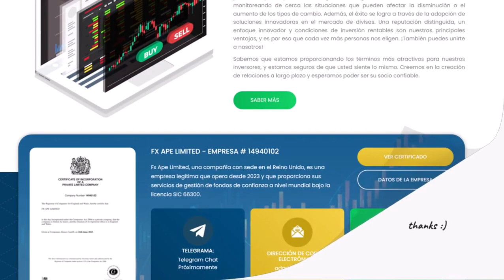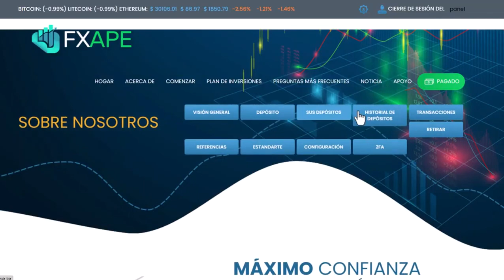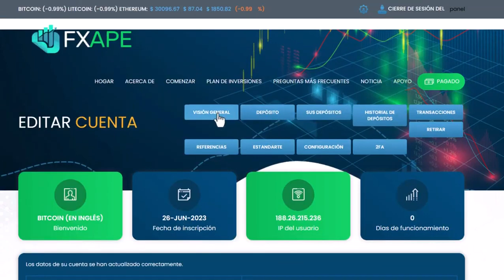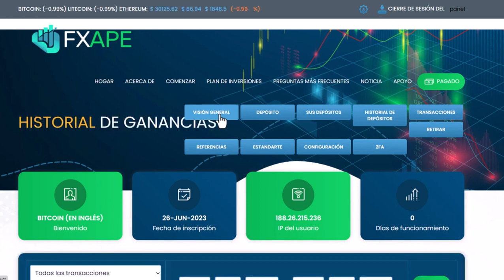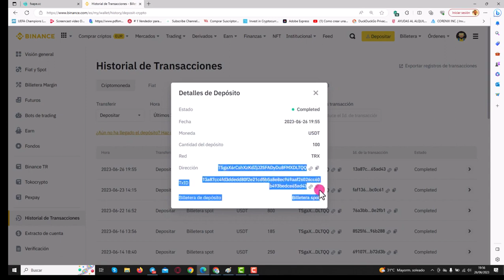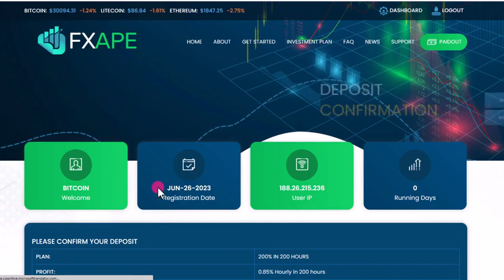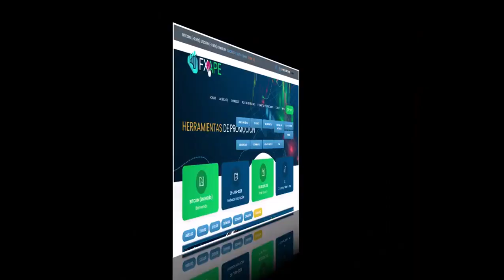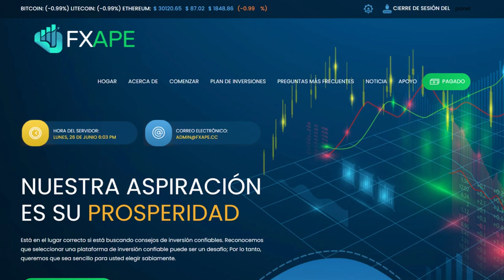La Nueva HYIP Pagando por Hora 2% hasta 200%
La Nueva HYIP Pagando por Hora 2% hasta 200% : Free YouTube rank checker -Desktop software